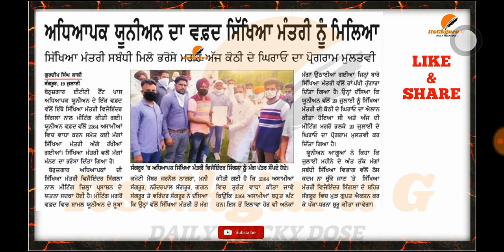ETT TEACHER POST INCREASED 👌👌😍ਖੁਸ਼ਖਬਰੀ ਸਿਖਿਆ ਮੰਤਰੀ ਦਾ ਫੈਸਲਾ 👌ETT|B.ED TET PASS UNION||ETT 2ND EXAM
ETT TEACHER POST INCREASED 👌👌😍ਖੁਸ਼ਖਬਰੀ ਸਿਖਿਆ ਮੰਤਰੀ ਦਾ ਫੈਸਲਾ 👌ETT|B.ED TET PASS BEROJGAR UNION||ETT 2ND EXAM|